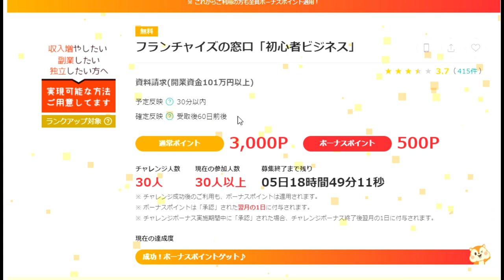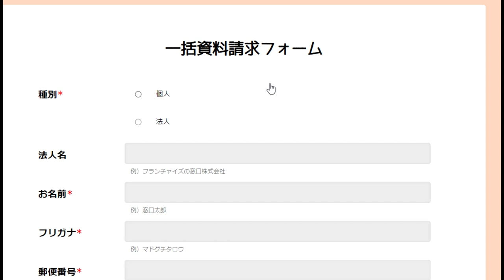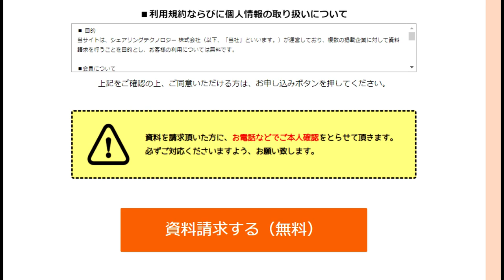【ポイ活】資料請求するだけで3500円貰えます。マスト案件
紹介コード
vdtUe15f
前回の2500円案件も合わせてご利用ください。
（これで合計6000円）